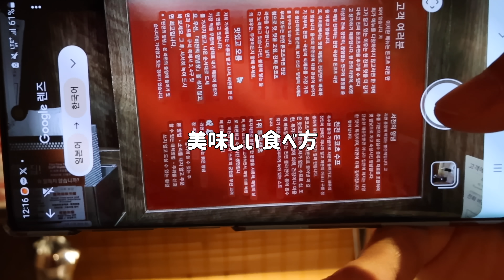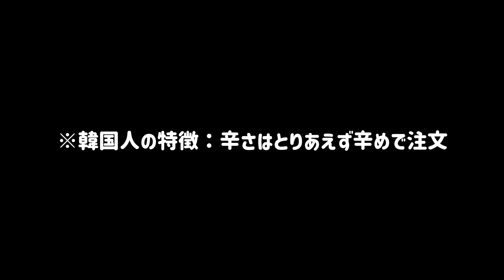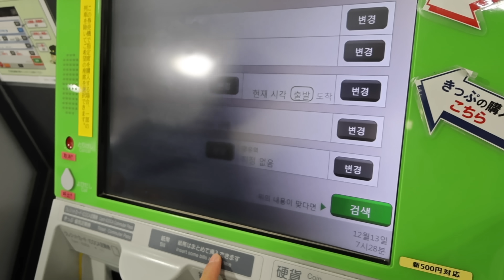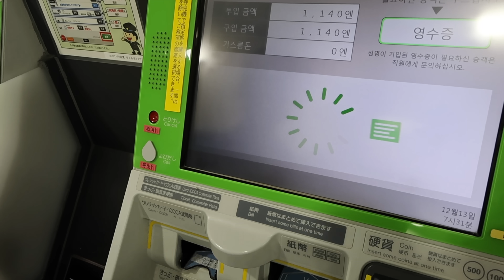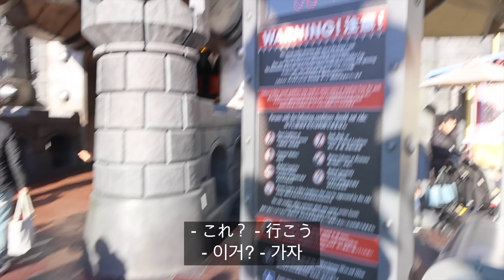韓国の男子高校生がユニバーサルスタジオ・ニンテンドーワールドに大興奮🔥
うかるか夫婦は子育てで忙しいため、しばらくの間４号君の動画がアップされる予定です 😉

Ruka ＠rukarukaharuka
Jay ＠wpdldktk